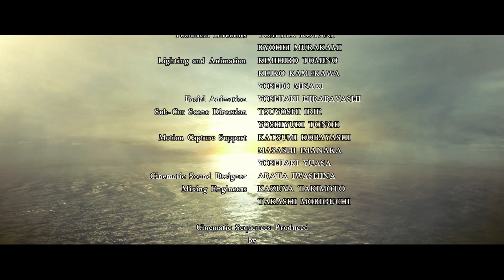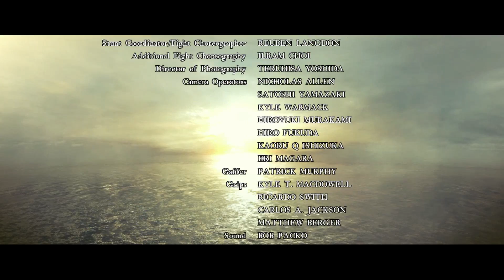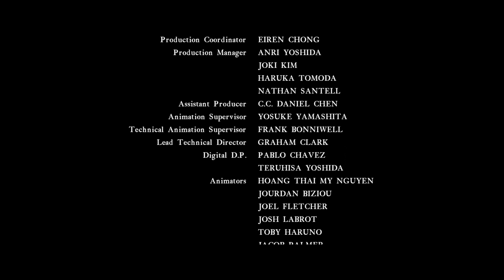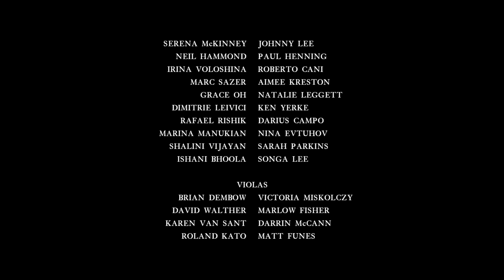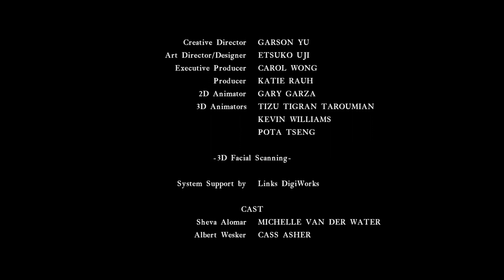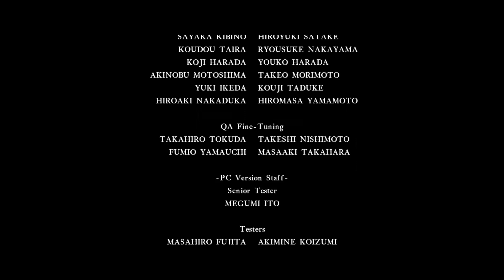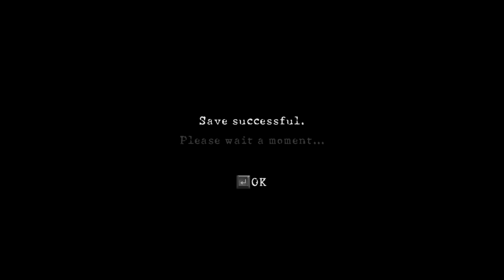Resident Evil 5 w/ Blues - Episode 31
This is my first play through of any Resident Evil game. Blues has played this a bunch and wants to go through it with me. Things go as expected.